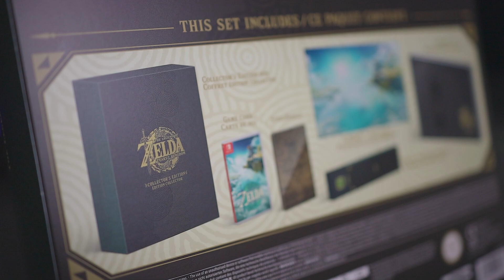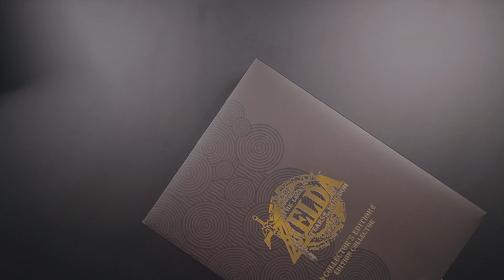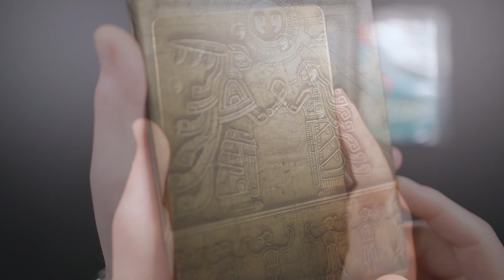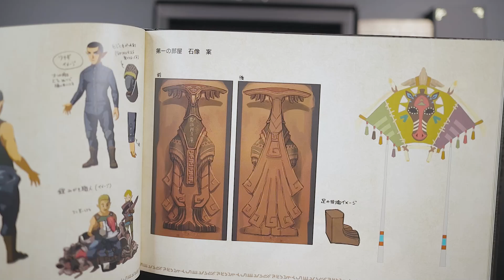Unboxing: The Legend of Zelda: Tears of the Kingdom Collector's Edition! 🔥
Unboxing: The Legend of Zelda: Tears of the Kingdom Collectors Edition: In diesem Video öffnen wir die Collector's Edition für Zelda: Tears of the Kingdom! Ich hoffe, dass euch das deutsche Unboxing gefallen hat!

🛒 Die Collector's Edition bei Amazon